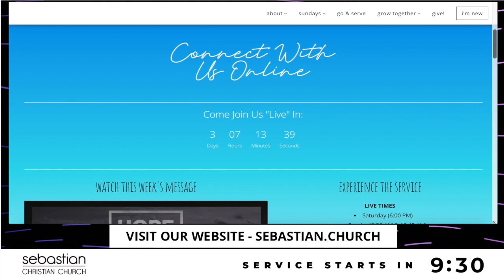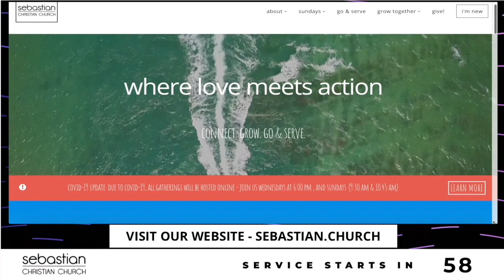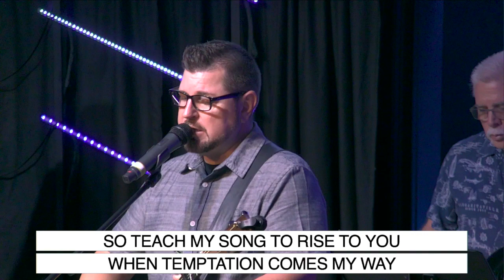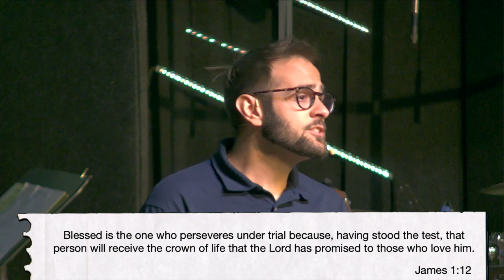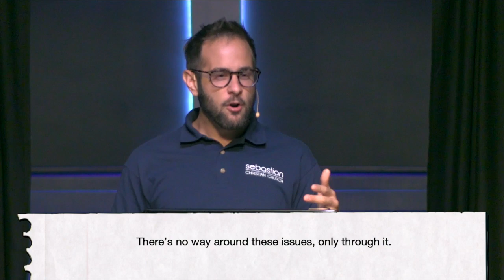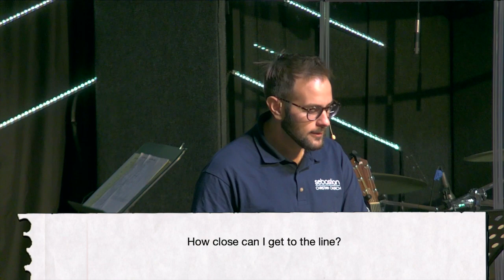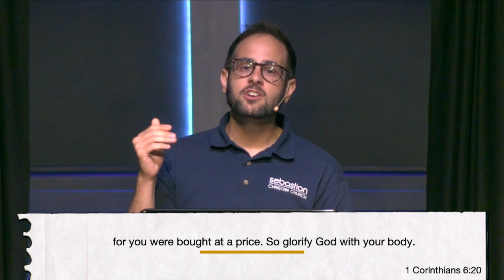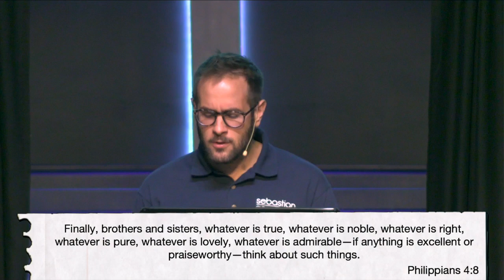Margin - Moral Margin - Week 4 - 5/31/20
If you’d like to partner with us here @SCC and the ministries we support, you can do so by clicking the following link:

If you would like to learn more about Sebastian Christian Church, in Sebastian, FL you can do so by visiting us online @:

If you're joining us for the first time feel free to fill out a contact card so we cant get to know you!